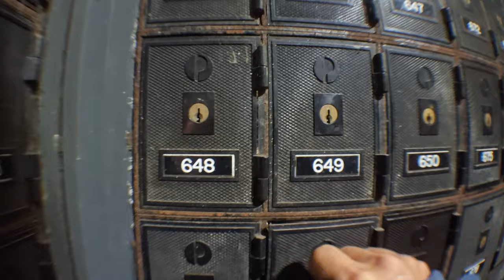Sydney Daily Routine By Train 8K Morning Short Walk With Fisheye Lens, Central Station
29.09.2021 around 8am, To 661 George Street , Haymarket Via Central Station Platform ( Strathfield ). ☀☀☀☀☀
ShortSpringWalk Beautiful Morning via Central Station During Lockdown Day 96

Daily Long Train Travel.
Normal Commuter's Morning Routine in Sydney

Please check Google Map for direction.

This video with Zhiyun Smooth Q Gimbal.

Devices:
1. Galaxy S21, 128 GB, Bought from eBay ,
You can bid on it from $245

2. Zhiyun Smooth Q - Used From $55

The Best Sydney Walking Tours for Morning Springtime- Which Tour is Right For You?
There are many Sydney walking tours to choose from and all walks have their own unique charm. You can find a tour that is perfect for you and your group.

Below is a list of the best Sydney morning walking tours:

The most popular one is Bondi to Coogee, the most famous walk in Sydney.

It's about 8km, but it can also be shortened or looped back on itself if you don't want to continue all the way to Coogee Beach

If you're looking for an easy walk, try The Rocks Morning Walk

This tour includes William Street, Circular Quay and parts of Darling Harbour. You'll see historic colonial buildings with architectural significance as well as modern skyscrapers and great views of Sydney Harbour.

Introduction: What to Expect from the Best Sydney Morning Walk Tours
The best Sydney morning walk tours are designed to give people an understanding of the history and culture of Sydney. If you’ve never been before, they will give you a view of what it’s like to live in this city.

The best Sydney morning walk tours are not only about the history and culture, but also about experiencing this beautiful city. The tours will show you how different neighbourhoods have developed over time and where to find some of the iconic buildings in Australia.

Morning Walk Tour Types in Sydney
Morning walk tours are affordable and popular in Sydney. Hundreds of people participate in these tours on any given day. But, not all of them are the same. There are many different types of morning walks that you can do in Sydney, depending on your interests.

There is plenty to explore with the Morning Walk Tours Sydney has to offer - from art galleries to history museums and even beaches. So, if you're looking for something new to do with your time, take a walk through one of these morning walks tours Sydney has!

Best Morning Walk Tours for Adults with Children in Sydney
There are many benefits of morning walks like it helps reduce mental stress, improve mood and increase happiness. It also enhances the bonding between parents and children.

The below article will provide information on the best tours for adults with children in Sydney.

Best Morning Walks in Sydney for History Buffs
The best morning walks in Sydney for history buffs are those that explore the city's past. There are many options available to explore the city, but here are just a few to get you started!

1) The Rocks Walk: This walk is perfect for those wanting to explore Sydney's convict past. It takes you around the area where convicts were first transported to Australia and explores the colonial architecture of the Rocks. 2) Australian Museum: The Australian Museum is worth a visit not only for its exhibits but also for its beautiful garden that was once part of an old military barracks. You will find it on William Street, next door to Central Station. 3) Sydney University: The Sydney University campus was once home to Fort Philip, which served as an important defence site during World War

Conclusion: Take the Best Walking Tour of Your Life in Sydney
Sydney is a beautiful city and taking a walking tour of the city is a great way to learn about its history, culture and architecture.

Conclusion:

Conclusion: If you have never been to Sydney before, then this is an excellent opportunity for you to learn more about the vibrant city from one of its residents.